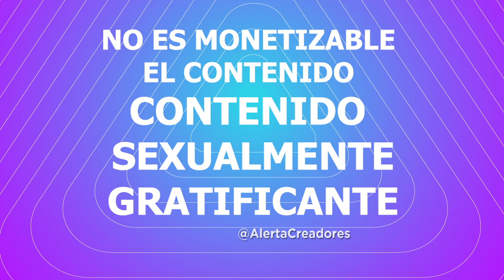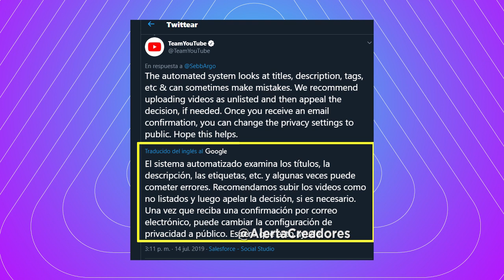Cambios en la monetizacion para vídeos de baile en Youtube: Símbolo amarillo videos de baile PERREO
Youtubers Youtube ahora no desmonetizara videos sobre bailes tipo perreo o con movimientos semejantes, pero hay reglas, todo en el siguiente vídeo.
▼SI, TE HA AYUDADO, APOYA AL CANAL CON UNA  DONACIÓN▼:
- Si eres de Perú YAPEANOS:
▼GRACIAS▼